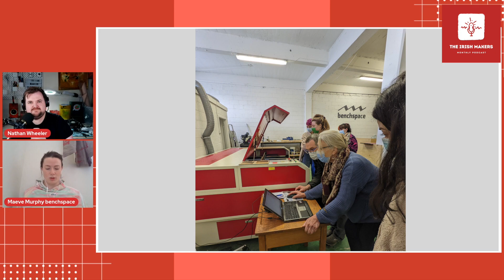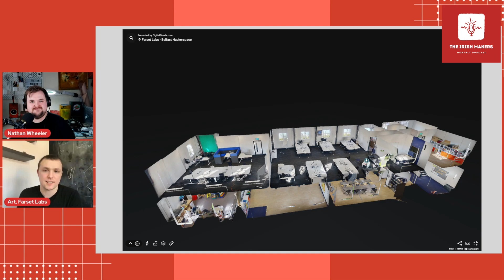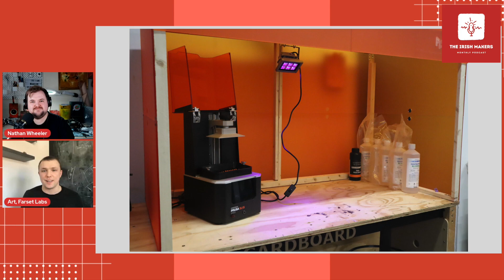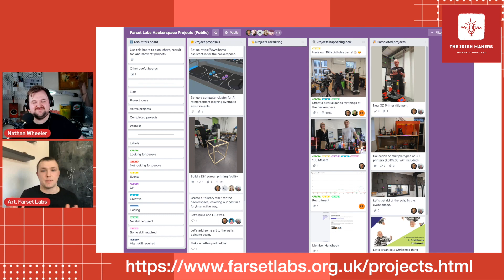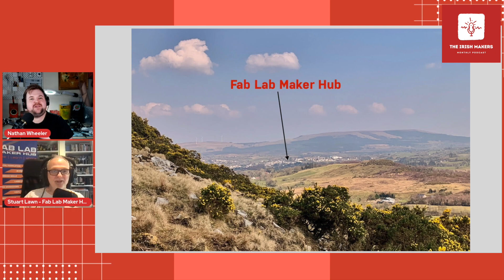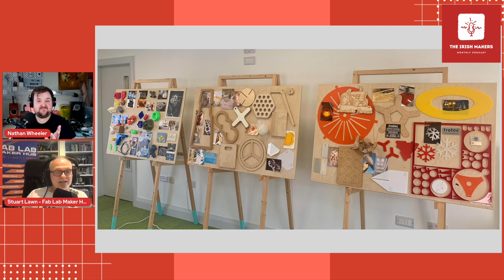S1E4 - All-Island Makerspaces - The Irish Makers Podcast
This episode we are talking to representatives from maker spaces from all over the island of Ireland.

0:00 Intro and Welcome by  Nathan
1:16 Benchspace Cork - Maeve Murphy
12:00 Farset Labs - Artemiy Kondratiev
20:53 Fab Lab Maker Hub, Leitrim - Stuart Lawn
32:52 Roundtable
33:12 What are the biggest issues facing Makerspaces?
50:54 Distinctly different spaces, is there an overlap?
58:30 Wrap up and Outro

** Benchspace Cork - Maeve Murphy **
Benchspace is an open access factory offering industry grade tools, technology and business support for professional makers & creative start-ups. We know there’s more to running a creative business than being creative. Our programmes give creatives the tools they need to turn an idea or skill into a successful enterprise. Through a series of enterprise workshops, peer networking, mentorship and industry-engagement opportunities, benchspace helps creatives navigate all aspects of developing a creative livelihood

Maeve is a passionate advocate for Irish craft and design, Maeve brings with her a breadth of experience spanning arts management and practice.  Previously she held the position of Operations Manager with Cork Craft and Design and Programme Coordinator for Cork Craft Month working closely with over 100 Craftspeople and Designers in County Cork, Ireland. Maeve is a Board member of the Design and Craft Council Ireland.

** Farset Labs - Artemiy Kondratiev **
Farset Labs Hackerspace is a community funded and volunteer operated charity, opened in 2012 as a place for creativity and technological tinkering. We’re open to everyone, no matter what you do, and we welcome people from all walks of life to use our space, come to our events and get involved with the maker community in Northern Ireland.

Art is a self-taught professional in the technology industry with a specialisation in cyber security, and long-time hackerspace member - learning, making and sharing in Belfast.

**  Fab Lab Maker Hub, Leitrim - Stuart Lawn **
Fab Lab Maker Hub is a digital fabrication training facility providing individuals and creative industries with access to a wide range of digital fabrication technologies such as 3D Printers, Laser Cutters, Vinyl Cutters, CNC and Open Source Electronics. Founded in 2014 by Stuart Lawn, Leo Scarff and Ali Farrell, the Fab Lab has delivered hands-on workshops and digital fabrication training courses across the North West and works closely with the regional enterprise offices, schools and libraries to promote creativity and innovation in art, craft and design.

Stuart worked as an audio engineer in the music industry in London before moving to Ireland in 1999 where he co-founded a business providing equipment, system design and support to the film and TV industries. After moving to Leitrim in 2012 his life long love of tinkering with technology led him to the Fab Lab movement that was starting in Ireland. This drove him to create the first Fab Lab in the North West of Ireland, which itself was only the third Fab Lab in the Republic. Stuart is currently the design project manager for the Creative Heartlands project - a 3 year Enterprise Ireland funded project to promote the regional creative industries in Sligo, Leitrim and Roscommon.